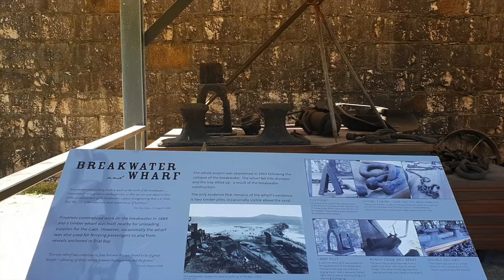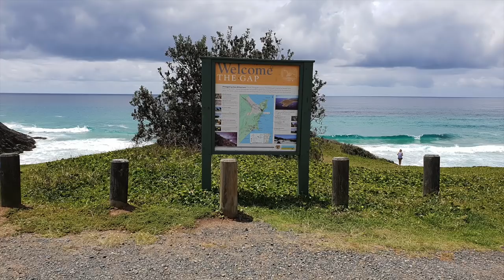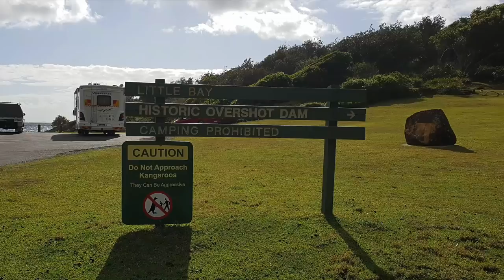Our new Fave place in Oz landed us in Gaol – Ep 6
We settle in to our new location and OMG it is awesome and today we show you all about it.

We also feature in a video shoot and I let you in on a recipe for a great healthy snack.  Our great mates Jason Denise and Millie catch up to us and we are hanging out once again. We have spent so much time together since we met in April 2017 at Rapid Bay Campground in South Australia.

Your Free Road Trip Guide to Traveling Australia is available right now, click on this link to download your copy.

Download Travel Chat which includes 7 great interviews with travelers we met on the road.

Canon 50mm lens This is the lens I use the least, ideal for still, close up shots.

Canon 24-105mm lens This is my all round, every day use, zoom lens. Amazing quality, great price.

Canon 70-300mm lens I use this one a lot for long range shots. Sigma 10-20mm lens My wide angle lens for all my inside photos & video plus lots more, love this lens.

The new Go Pro 7 – is an awesome piece of equipment. I use this for all underwater, action video and some general use.

Mavic Pro Platinum Drone This is an absolute ripper of a drone. The Fly More Combo will provide you with everything you will need. I use this for all my aerial footage and this price is well below other retail stores.